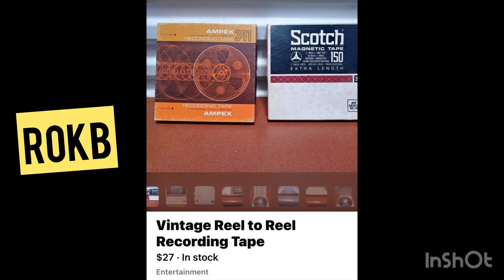My Chuck Taylor’s and Black Hat